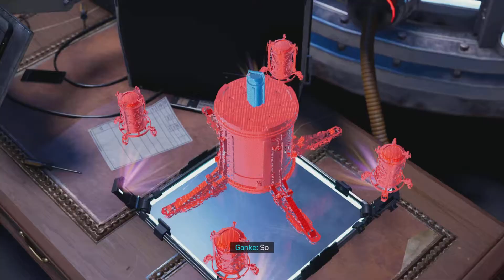Spiderman Miles Morales PS5 Part 5